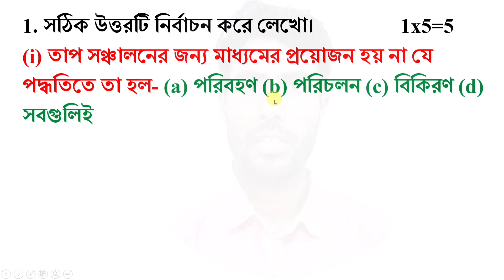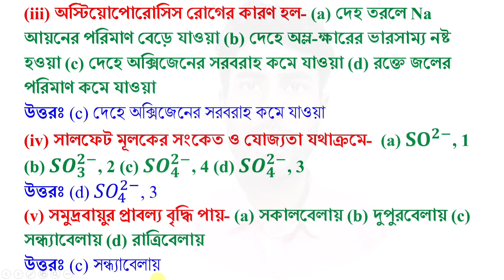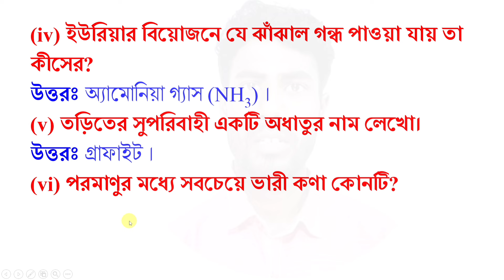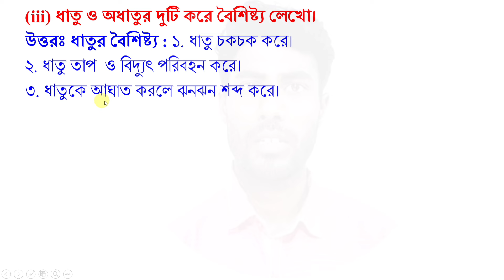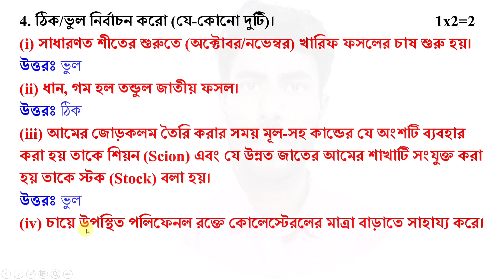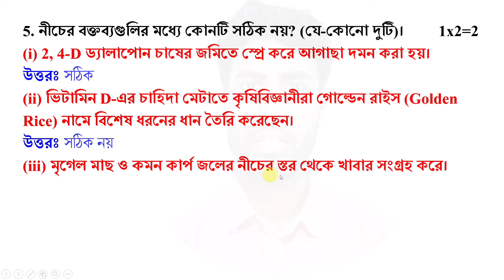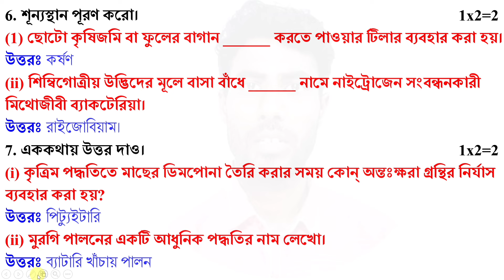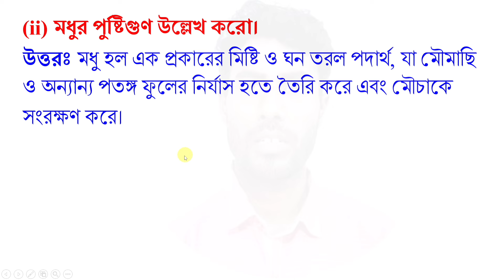class 8 2nd unit test science suggestion 2024 | class 8 2nd unit test science question paper 2024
PDF+Video এখানে পাবে class 8 2nd unit test science suggestion 2024 | class 8 2nd unit test science question paper 2024

About the video: class 8 2nd unit test science suggestion 2024 | class 8 2nd unit test science question paper 2024, poribesh o bigyan

Solved queries:
class 8 2nd unit test science suggestion 2024
class 8
class viii
science
poribesh o bigyan
suggestion
question paper
question
set 5
2nd unit test
class 8 poribesh o bigyan question
class viii poribesh o bigyan suggestion 2024
class 8 poribesh o bigyan second unit test 2024
class 8 poribesh o bigyan 2024
class 8 science question answer 2024
class 8 second unit test poribesh o bigyan 2024
class 8 poribesh o bigyan 2nd unit test question 2024
class 8 poribesh o bigyan second unit test question paper 2024
class 8 second unit test 2024 poribesh o bigyan
class 8 second unit test poribesh o bigyan question paper 2024
class 8 poribesh o bigyan 2nd unit test question paper 2024
class 8 2nd unit test poribesh o bigyan
class 8 science second unit test exam 2024
class 8 science second unit test exam question 2024
class 8 second unit test poribesh o bigyan suggestion 2024
class 8 poribesh o bigyan 2nd summative suggestion 2024
class 8 second unit test poribesh o bigyan question paper with answer 2024
class 8 science second unit test suggestion 2024
class 8 science 2nd unit test suggestion 2024
class 8 science question answer 2nd unit test
class 8 science suggestion 2nd unit test 2024
class 8 poribesh o bigyan 2nd unit test
class 8 science second unit test question answer 2024
class 8 second unit test science question answer 2024
class 8 science question 2024 2nd unit test
sahaj lesson